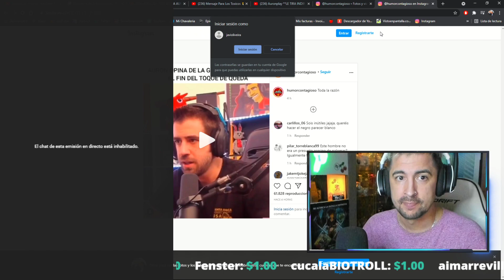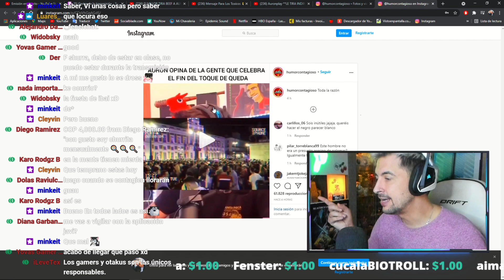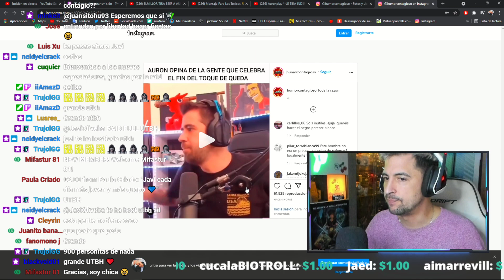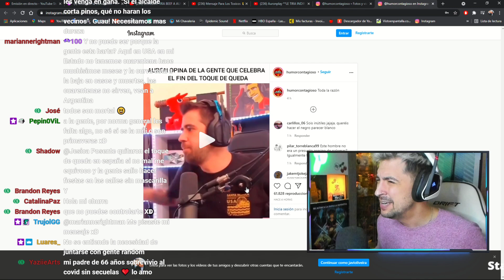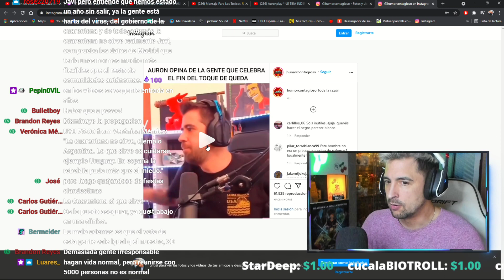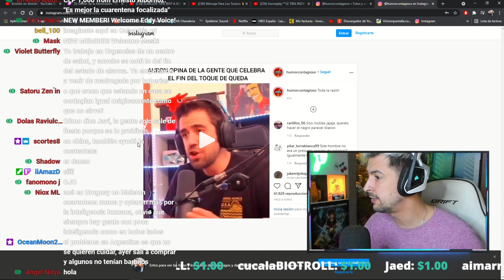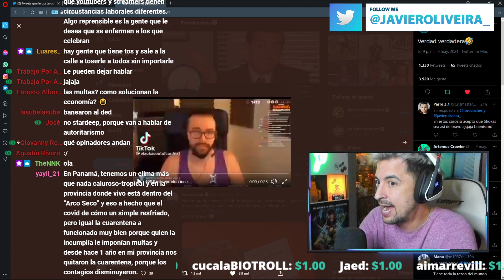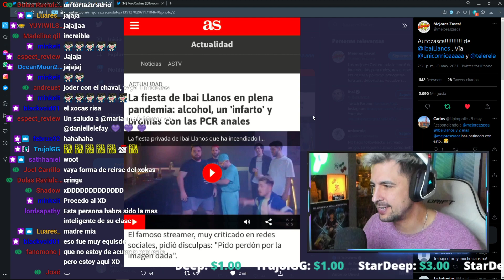AURON Y ELXOKAS HABLAN DEL FINAL DEL ESTADO DE ALARMA